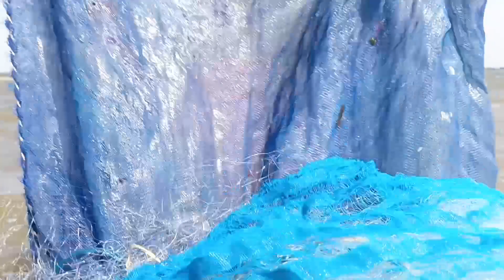जाले में ऐसे मिलती हैं बाम